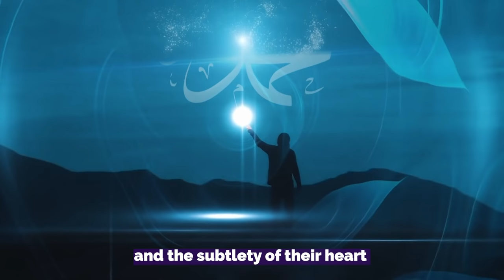SATANIC vs DIVINE INSPIRATIONS Trailer - END DAYS survival | Sufi Meditation Center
SATANIC vs DIVINE INSPIRATIONS - part of the END DAYS survival guide series.